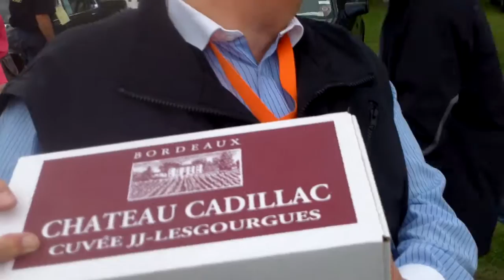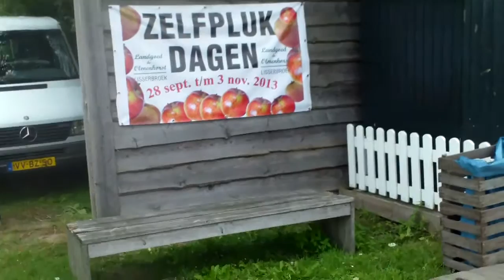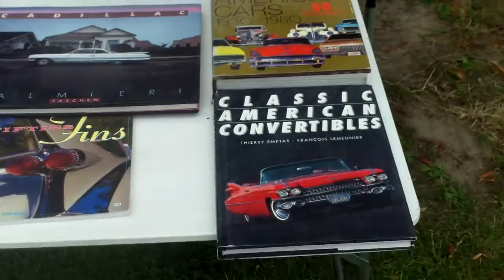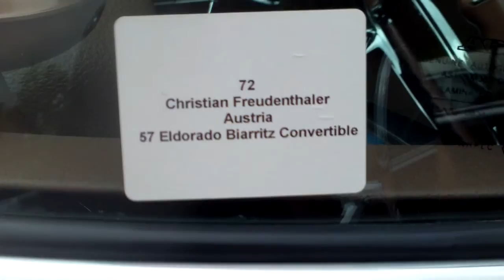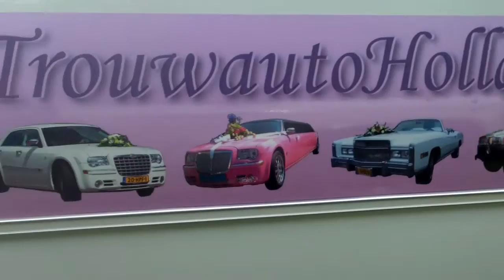Chateau Cadillac Club Nederland GE2013 Holland Biaritz Grand European convertible cabrio ccn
Second vid of this Cadillac event in Holland , even Cadillac wine for sale